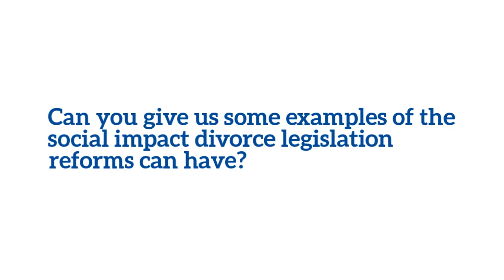Libertad Gonzalez - What areas does divorce legislation affect?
Libertad Gonzalez discusses what areas divorce legislation affects.

What areas does divorce legislation affect?

Divorce law reforms can cover a range of different elements. So, divorce law can regulate the grounds for divorce, how property is divided after a divorce between the spouses, child custody, child support payments, maintenance or alimony payments.

There’s a range of elements here that legislators can play with and I think one important lesson from research and labor economics is that each of these elements will have, first of all, direct effects on, for example, the number of divorces immediately after these elements are changed.

But also there’s a range of other outcomes that are socially relevant and that can be affected by these reforms and affecting not only the families who go through a divorce, but also families, marriages that remain intact, and even single individuals who may be thinking about planning their marriage and family decisions in the future.